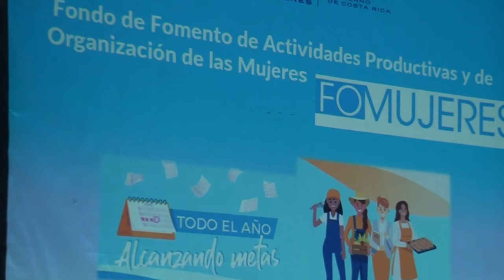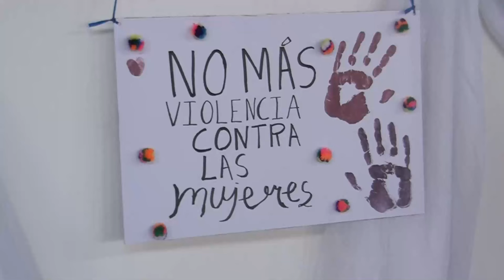Más de 48 millones de colones ya fueron girados a emprendedoras de la Región Brunca del programa FOM